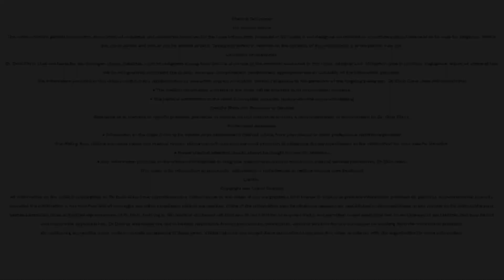FUNGAL INFECTION MANAGEMENT | DR RASYA DIXIT | SKIN CARE TIPS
Fungal infection are very common in our country because fungus is more prominent when there is increased sweating. Fungi (Dermatophytes) are organisms which grow on top of the skin, and whenever there is sweating  which increase in the overgrowth of the fungus then it will penetrate in to the epidermis and starts to make the infection. The common things which we see with these infection are patchiness, dryness, scaliness and severe itching over the effected areas. If you have fungal infection make sure that your clothes are getting washed and they are ironed and dry  inside out .Don't wear the same set of clothes again and again. Don't share soap and towels between the family members is a strict no and make sure you go to a dermatologist and take a correct medication. Now a days in our country because of the use of the over the counter creams which you may get it from the pharmacists without the prescription may contain steroids creams along with the anti fungal creams has made the fungal infection an epidemic almost in our country , This is because the Steroids increase the infection making the symptoms (itching) better .Please don't do a self medication and please speak to a dermatologist and make sure that you get completely cure before you stop the treatment.